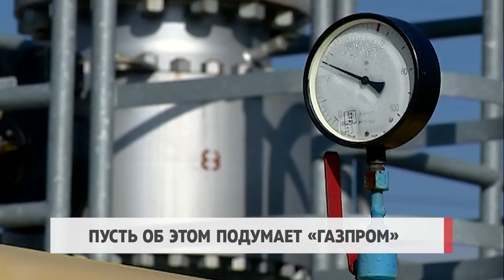Пусть об этом подумает «Газпром»